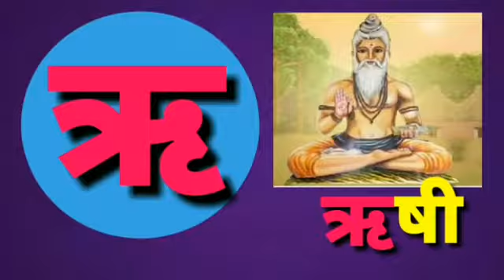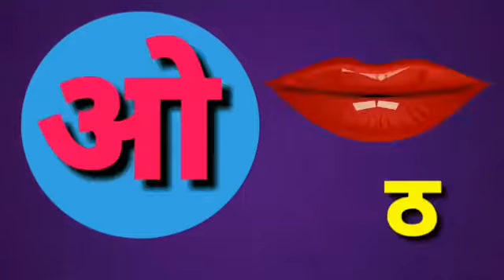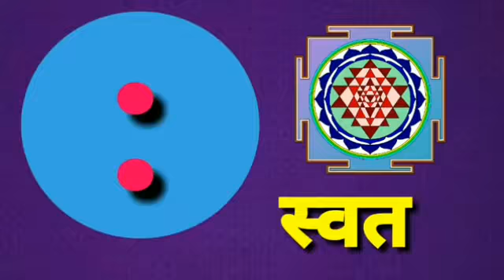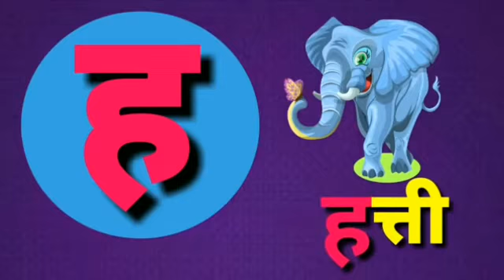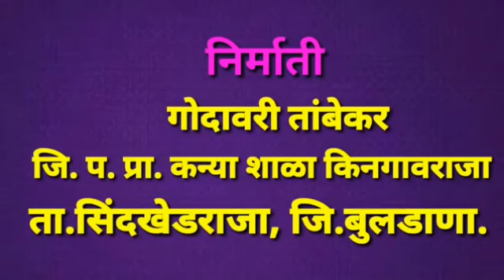Marathi alphabet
Video from Md